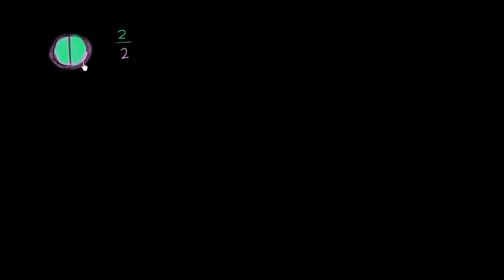Forskellige måder at skrive 1 som en brøk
Original titel: "Different ways to represent 1 as a fraction"